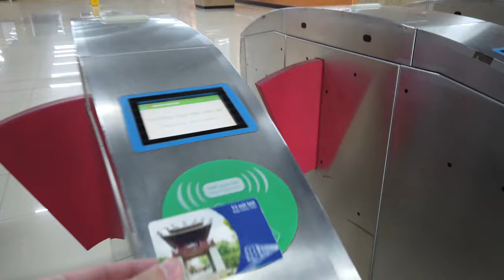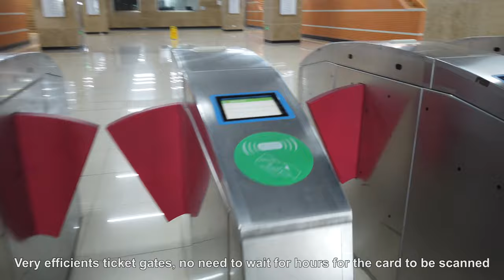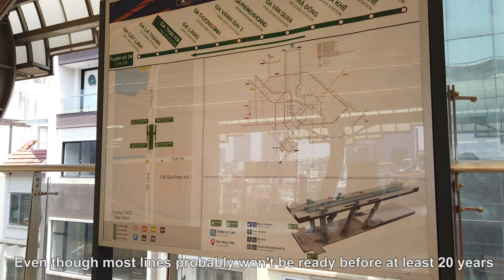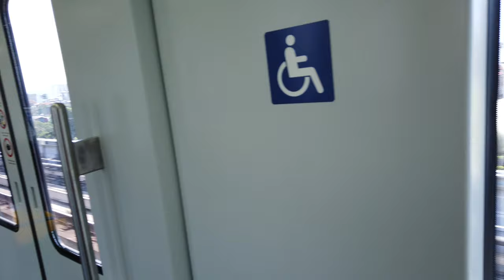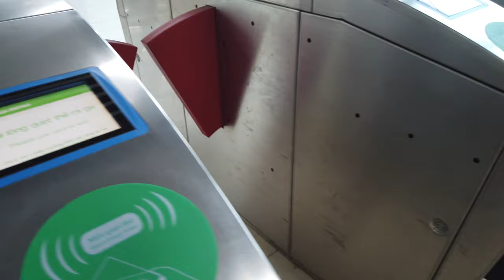🇻🇳 [POV] Hanoi Metro - Ride from THÁI HÀ to CÁT LINH - Hanoi New Urban Rail Line 2A (2022) (4K)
A ride from Thái Hà station to Cát Linh station on the Hanoi Metro line 2A Cát Linh–Hà Đông, the only operating metro line in Hanoi, the capital of Vietnam

00:00 - Intro
00:20 - Thái Hà station
04:00 - Waiting for the train
06:27 - Onboard the train
08:00 -  La Thành station
10:28 - Cát Linh station
11:15 - Leaving the station